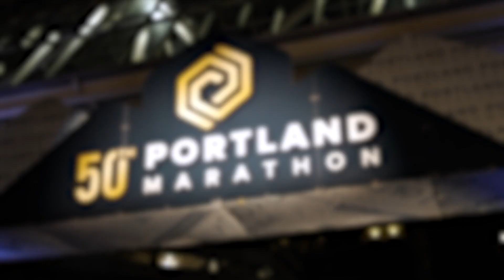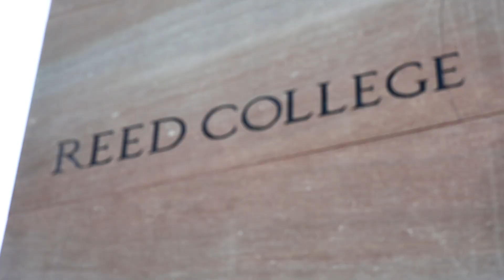2022 Portland Marathon by OHSU Health Half Marathon: David Watts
David Watts in the 2022 Portland Marathon by OHSU Health Half Marathon.